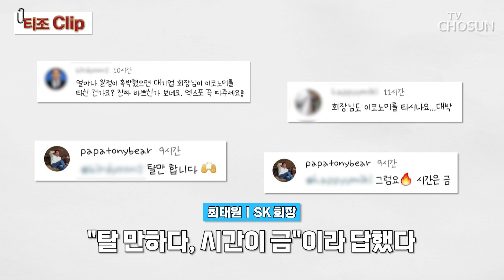최태원 "엑스포 유치, 사활 걸었다" / TV CHOSUN 티조 Clip